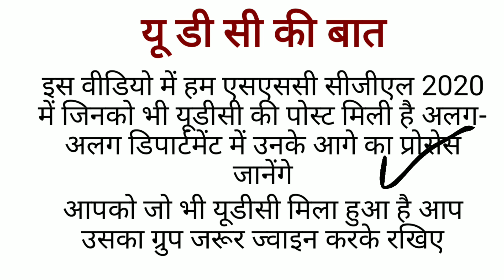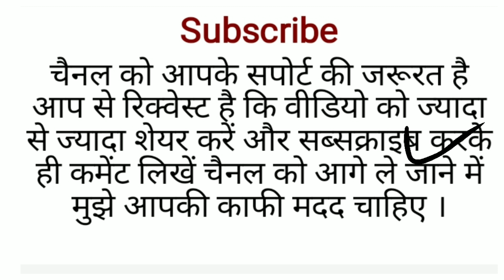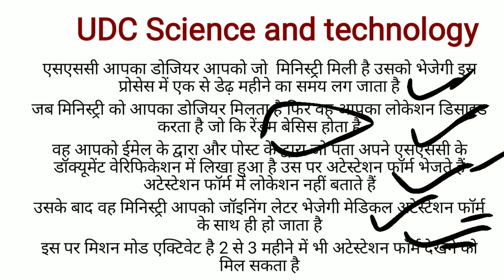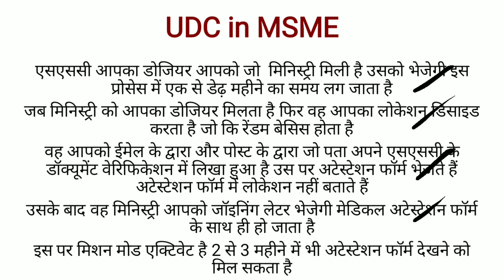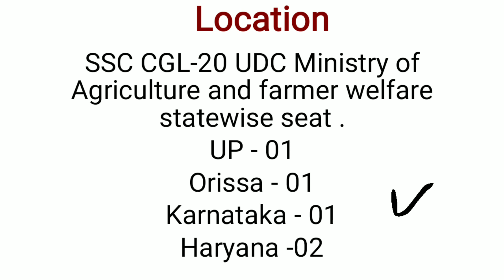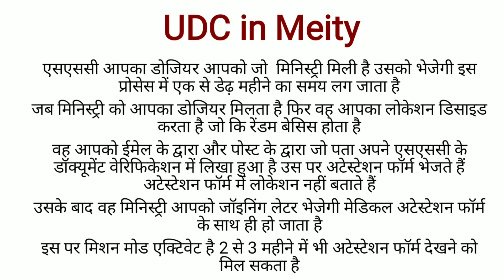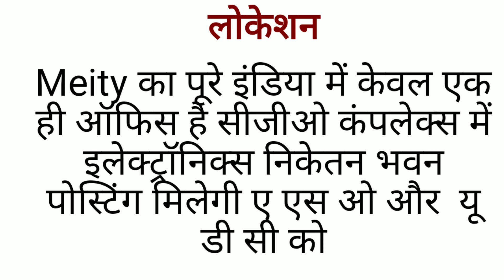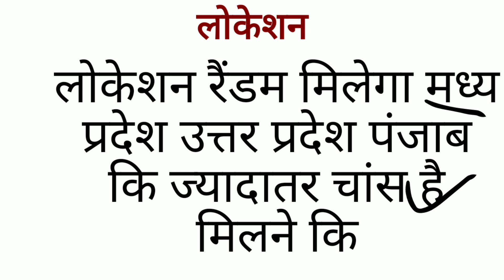SSC CGL-20 , ALL UDC joining process after result and Location details for the post.